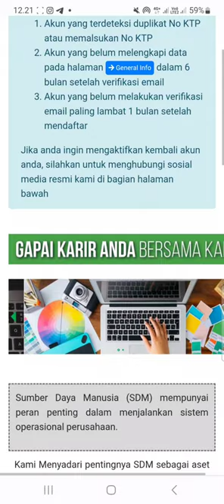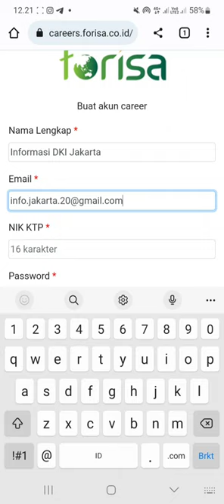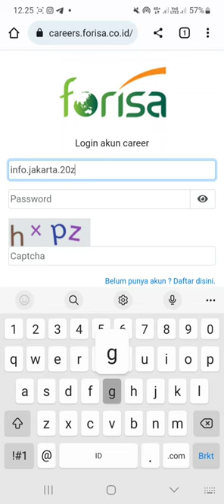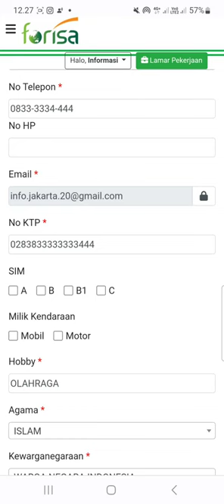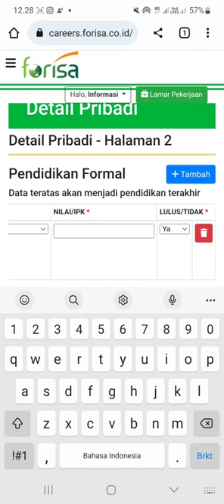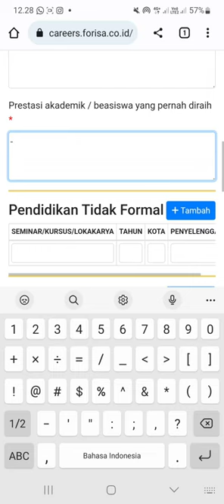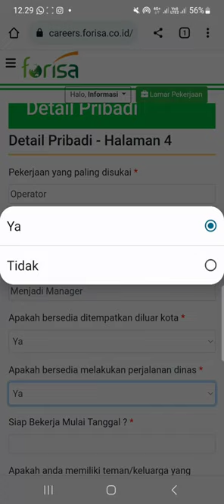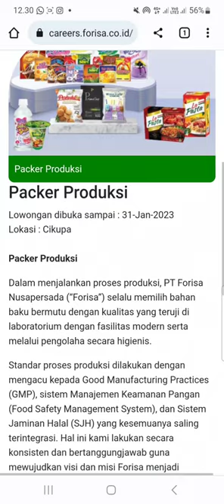PT. Forisa Nusapersada